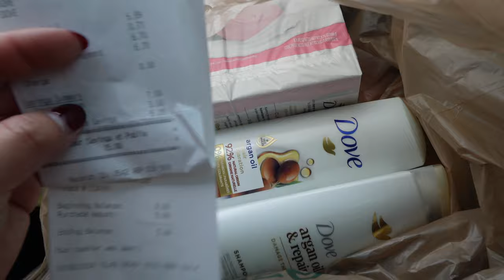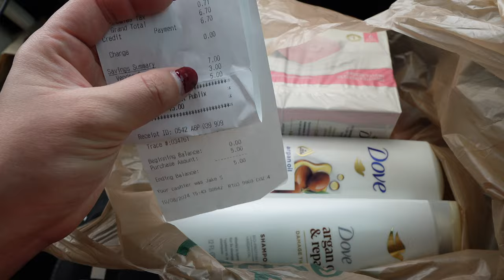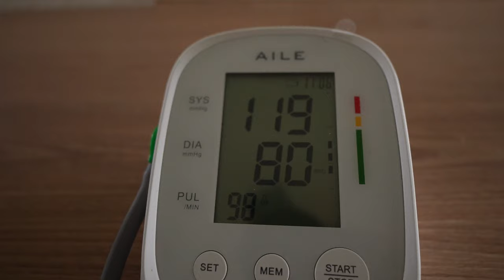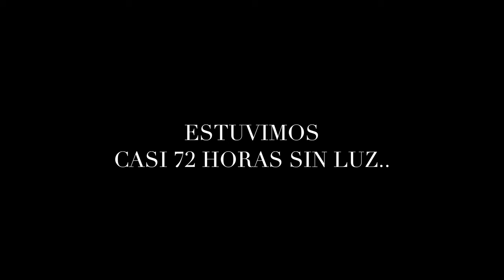Me Quieren Inducir El Parto..Preclampsia?! + 72 Horas Sin Luz + Así Quedo Todo Después Del Huracán